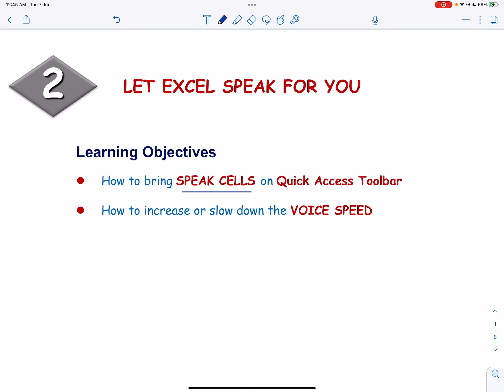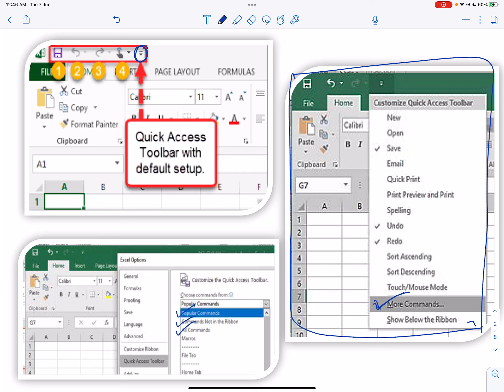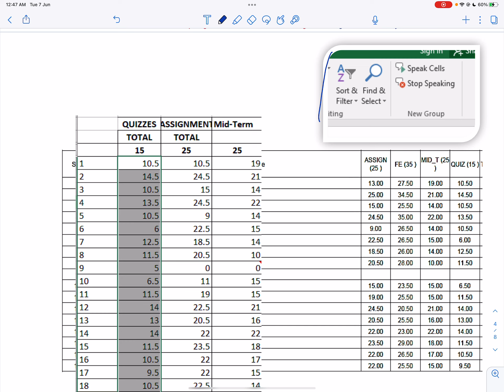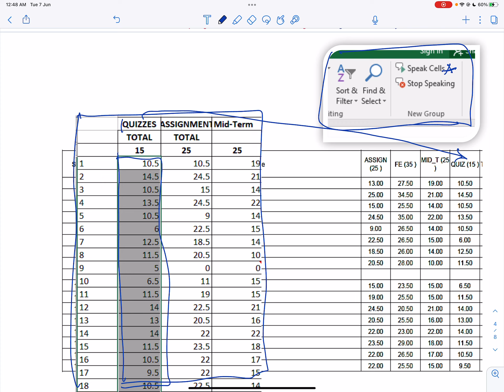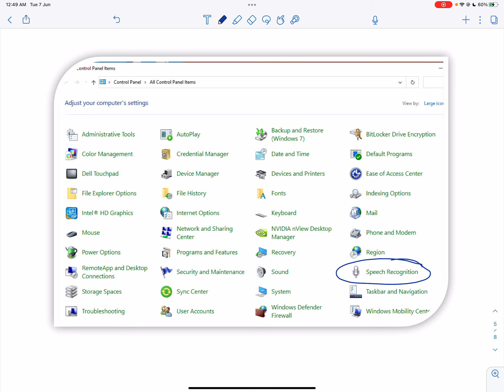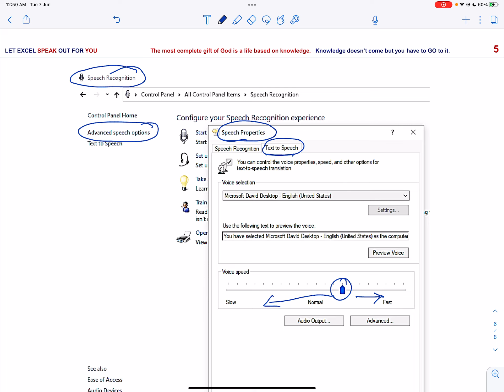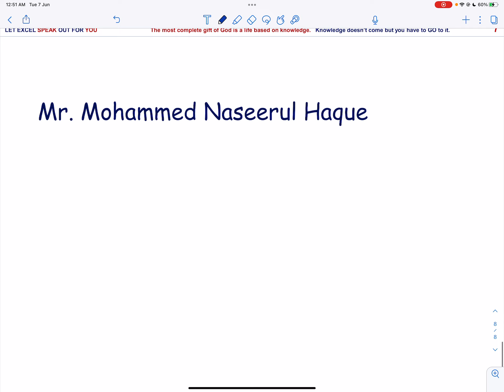Let Excel Speak for You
This is the second video that will help to verify whether a large amount of data is entered correctly or not. It also explains how to increase or slow down the Voice Speed.